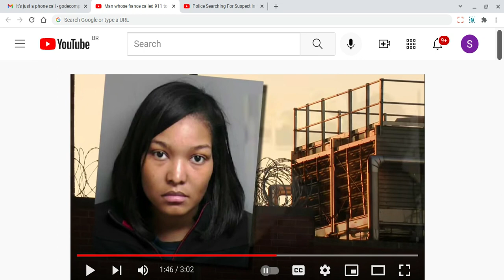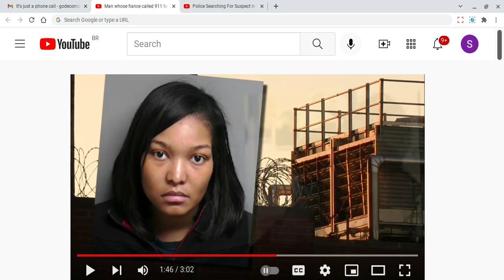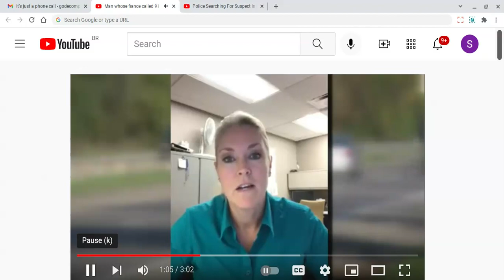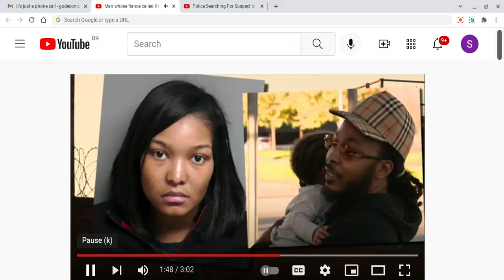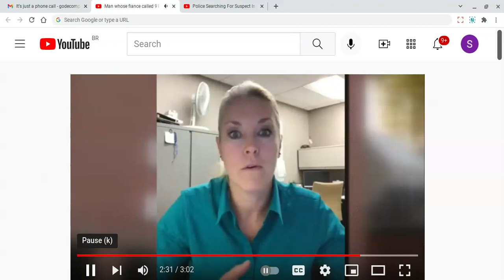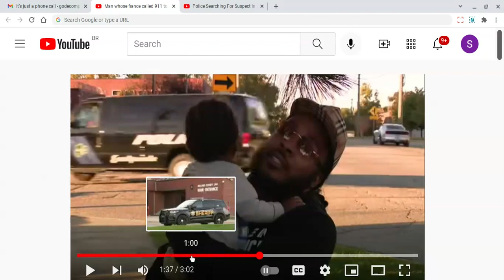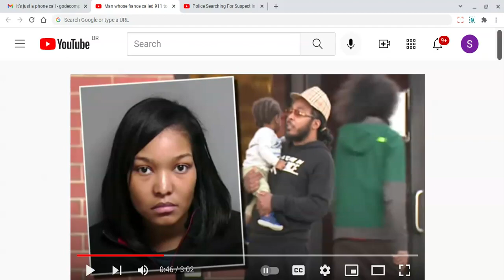So, She Made a False Poleece Call, to Save her Baby Daddy Y'all!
Brief commentary on a woman who made a false police call to save her baby daddy from a possible arrest. Why would she do this?